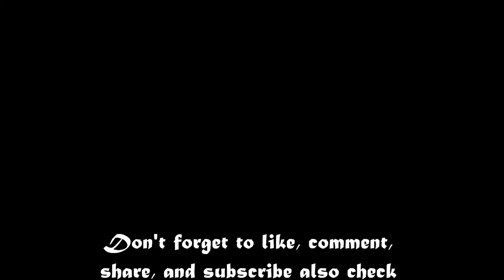Today Lou Plays : Final Fantasy Tactics Part 17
We head to the execution site and find it is a trap and have to fight their way out
There is an awesome design being made by joe mondin
This is to my friend Krisite's Channel